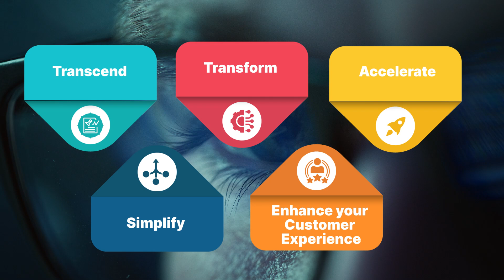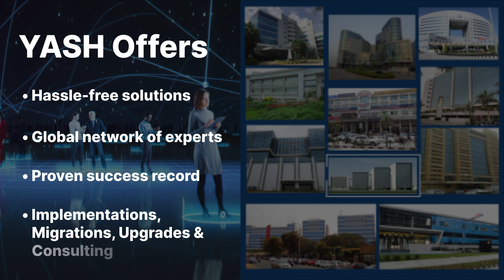Digital Transformation Journey with YASH and ServiceNow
YASH & ServiceNow drive value-oriented transformation ensuring you have the right foundation to realize your digital vision.